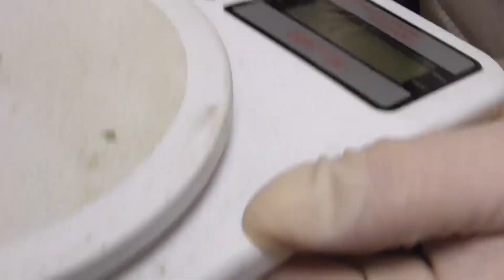Қылмыстың өтеуі-жаза (21.11.2022)